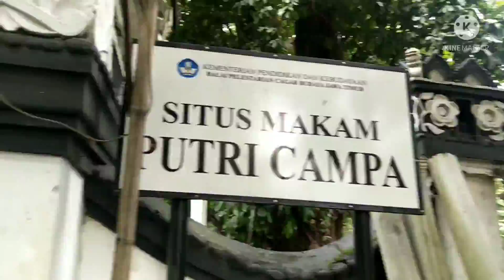ZIARAH R.BRAWIJAYA V BERSAMA ISTRI(AYAH IBU RADEN FATTAH